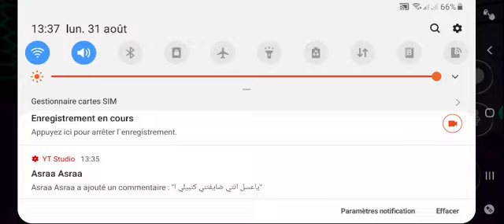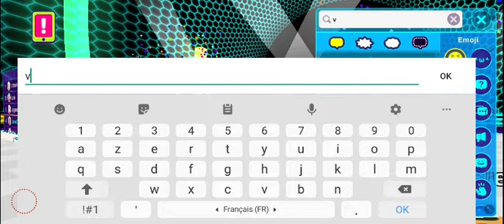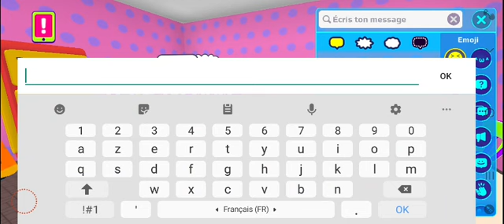صرت غنية و اشتريت أغلى لبس😱غيرت شكلي PK XD game